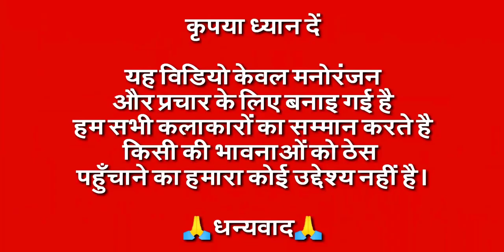नशीला तेरा पाद है पिया 😂🤣 | Kesariya Song | Paad Version | Billu Fart Comedy | By TTmasti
नमस्कार दोस्तों 🙏 आज के इस Funny Video मे Tom आपको "Kesariya" Song का Paad Version सुनाएगा, उम्मीद करता हूँ आपको ये Video पसंद आएगा।

Music Arrangement and Production - Himonshu Parikh & DJ Phukan

Sound Engineers - Ashwin Kulkarni, Aniruddh Anantha, Pranav Gupta, Harjot Kaur, Aaroh Velankar & Himanshu Shirlekar
Vocal Conductors - Dev Arijit, Aniruddh Anantha, Tushar Joshi & Akashdeep Sengupta
Backing vocals designed - Himonshu Parikh & Aniruddh Anantha
Assistant to Himonshu - Shirish Prakash Singh

Musicians: -
Veena - Narayan Mani
Electric Guitar - Harshvardhan Gadhvi

Produced by Fox Star Studios, Dharma Productions, Prime Focus and Starlight Pictures
Releasing in cinemas on 09.09.22 in 5 Indian languages - Hindi, Tamil, Telugu, Malayalam and Kannada
Starring Amitabh Bachchan, Ranbir Kapoor, Alia Bhatt, Mouni Roy and Nagarjuna Akkineni